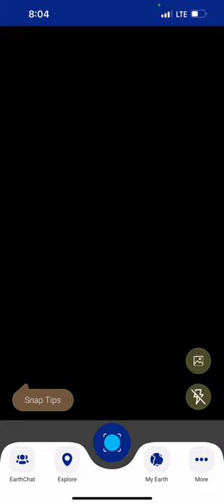EarthSnap identifies a cicada (Magicicada septendecim)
This video demonstrates EarthSnap identifying a cicada species (EarthSnap identifies a cicada (Magicicada septendecim)